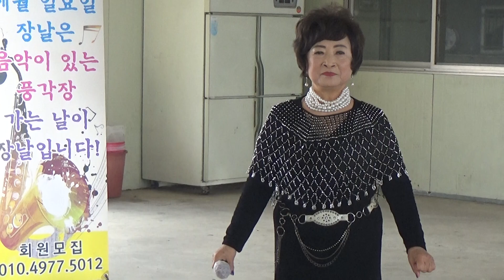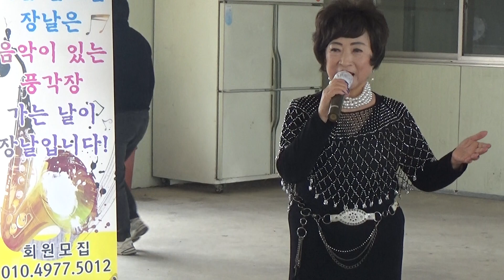가수이원조 ❤️ 꽃편지 (금영27113)청사모예술단/풍각장날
♡꽃편지 ♡
많이사랑해주시고
홍보부탁드립니다